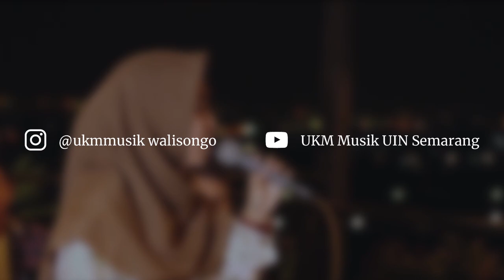BAND UKM Musik UIN Waliongo Semarang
BAND merupakan salah satu produk utama di UKM Musik UIN Walisongo Semarang, seriring dengan berjalannya waktu sejak berdirinya UKM Musik selalu mengalamai perkembangan
Simak video berikut kalau kamu ingin tau tentang Band di UKM Musik UIN Walisongo Semarang